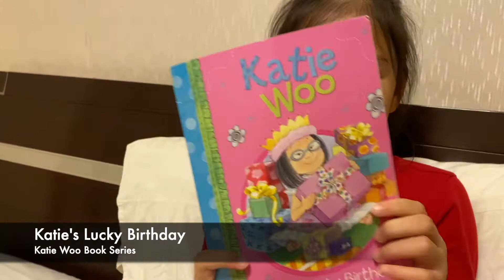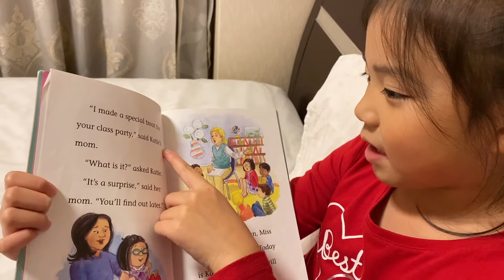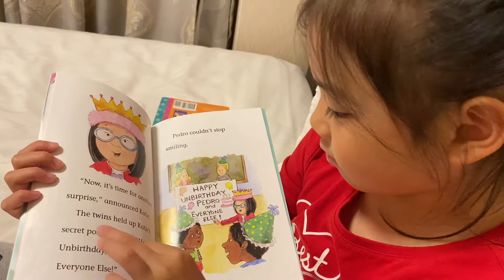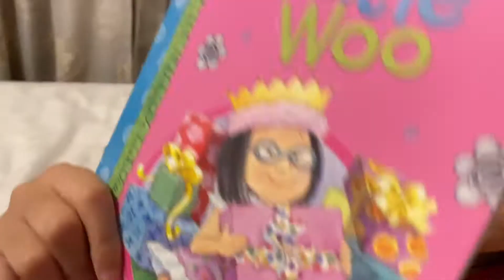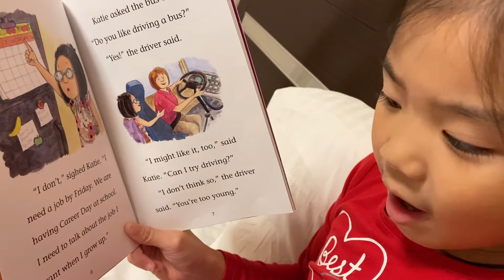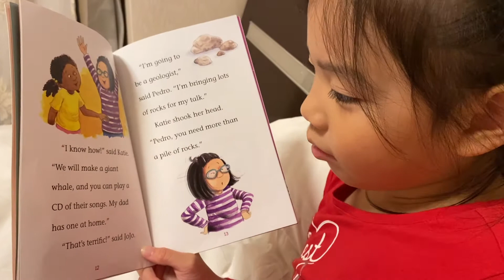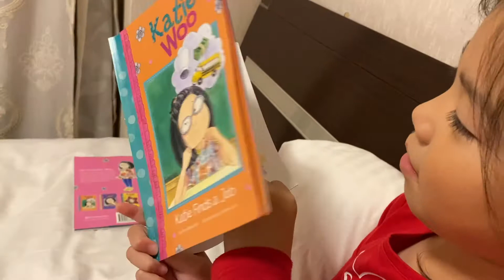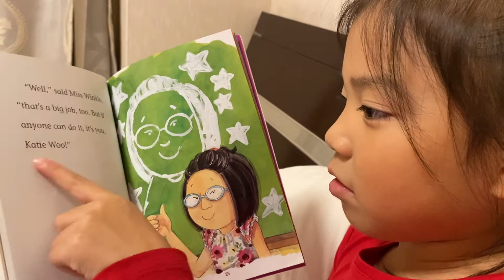6 YEAR-OLD KAITLYN READS "KATIE'S LUCKY BIRTHDAY" and "KATIE FINDS A JOB" (Katie Woo Book Series)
Join Kaitlyn as she reads "Katie's Lucky Birthday" and "Katie Finds a Job," from the Katie Woo children's book series, written by Fran Manushkin and illustrated by Tammie Lyon. The books are narrated by 6 year-old Kaitlyn!